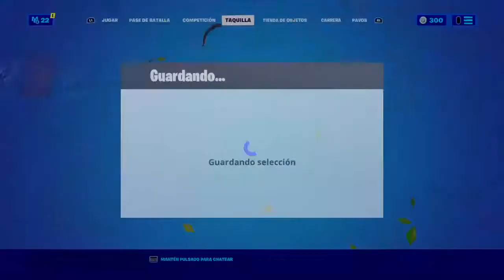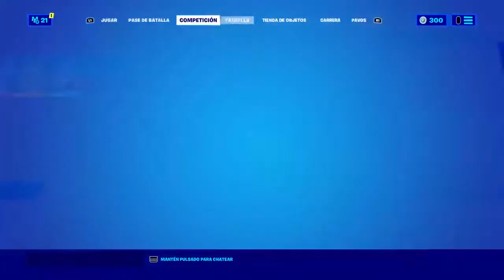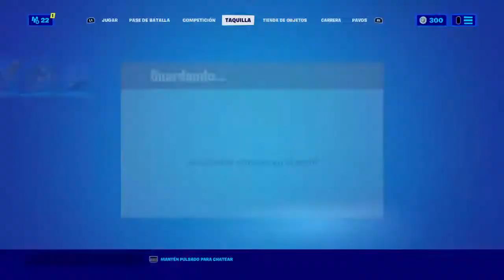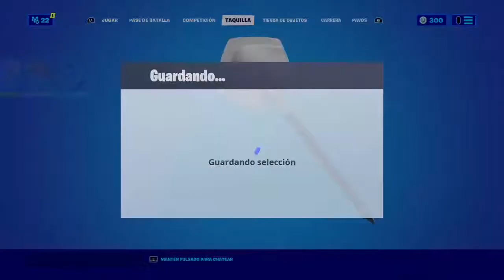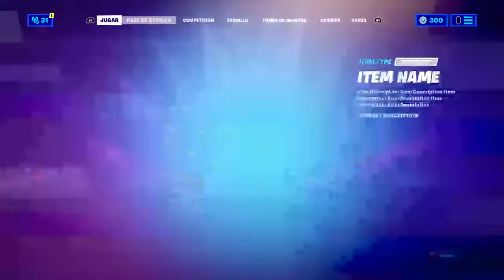HOY ES DIA DE FORTNITEEEEE #8 | MARIO GARCIA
SUBO VIDEOS DE FORTNITE (MOMENTOS DIVERTIDOS Y ÉPICOS) 😎👍
LO ÚNICO QUE QUIERO ES DIVERTIR Y ENTRETENER CON MIS VIDEOS 🤪
O LE TIENES MIEDO AL ÉXITO? 😎